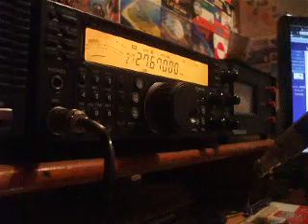349ET/0 St. Eustatius Isl dxpedition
349ET/0 St. Eustatius Isl dxpedition by Josep 127ET001